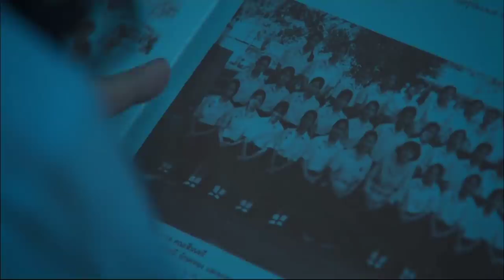Korean Mix Hindi Songs 💗 (Official Music Video) 💗 Love Story💗Korean Drama💗Chinese Drama💗Thai Drama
Korean Mix Hindi Songs 2022 💗 Korean Drama 💗 Chinese Mix Hindi Songs 2022 💗 Chinese Drama 💗 Love Story 💗 Çin Clip